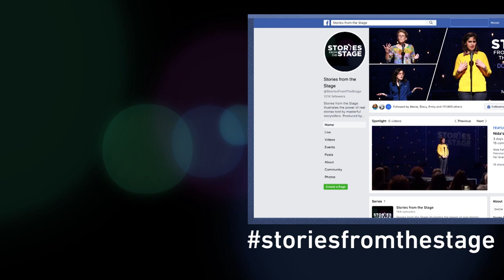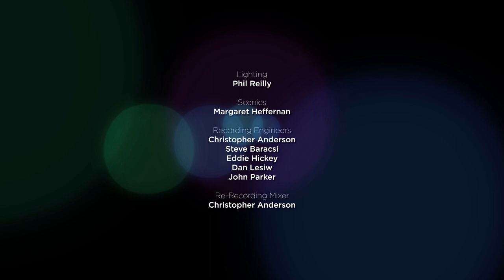On the Spot | Full Episode | Stories from the Stage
In a world full of complicated choices, it can be hard to do the right thing.